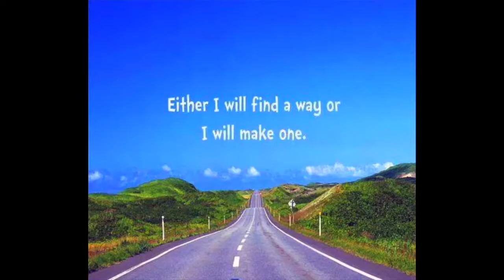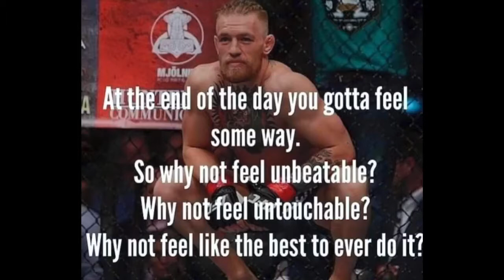Roman Nahal Show | Manny Rocha |Strive Jiu Jitsu Fitness Academy | Lodi, CA BJJ Black Belt